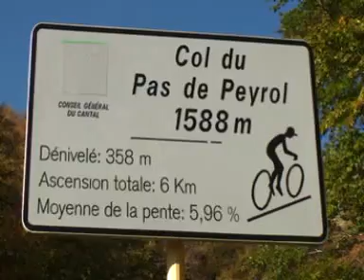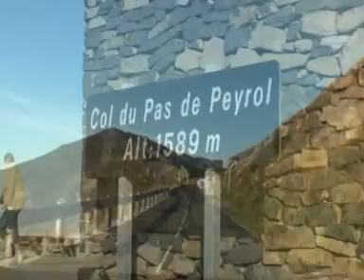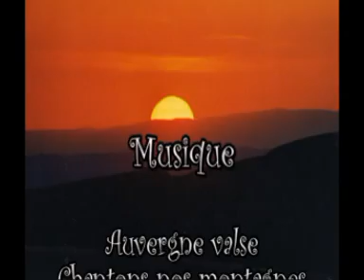MON BEAU CANTAL 3 PERTUS MANDAILLES PUY MARY.mpg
Mon beau Cantal. Pertus/Vallée de Mandailles/Puy Mary. Vidéo et réalisation Alexandra Astorg "Sandy". Musique Gaby CHIVA/ au chant François PLASSART  avec leur aimable autorisation